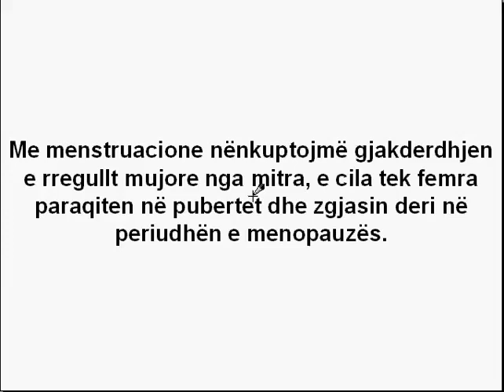Çka janë menstruacionet? - Dr. Agon Bislimi